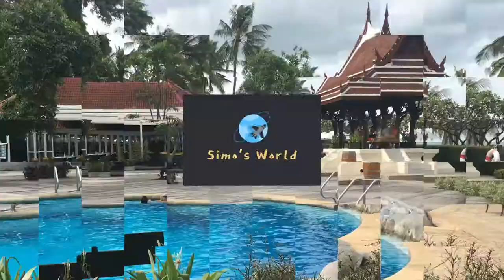Snorkeling & feeding the fish at Jaz Aquamarine, Hurghada 🇪🇬 Egypt 🐠 🐟 🐡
We show you some of the highlights of the wonderful reef and fish you can see and feed whilst snorkeling on the coral reef at the beach directly in front of Jaz Aquamarine resort (or Jaz Bluemarine come to that) in Hurghada, Egypt .
... take some bread if you go!
You'll see lots of different coloured fish, coral, a sea eel, sea urchins and a puffer fish .. enjoy!